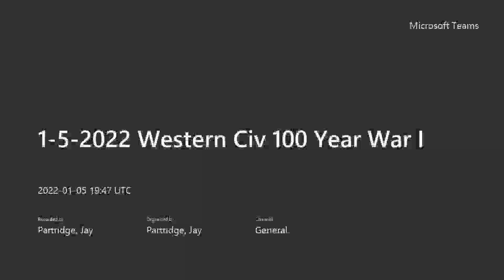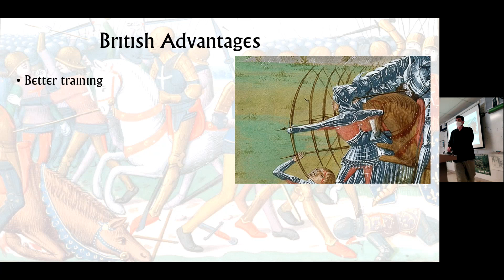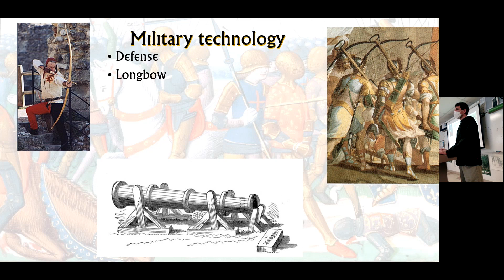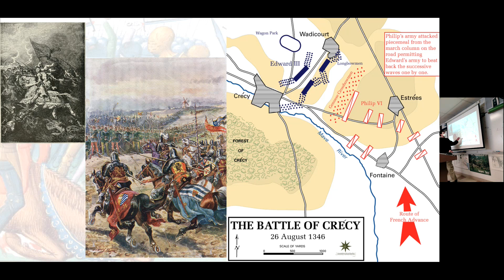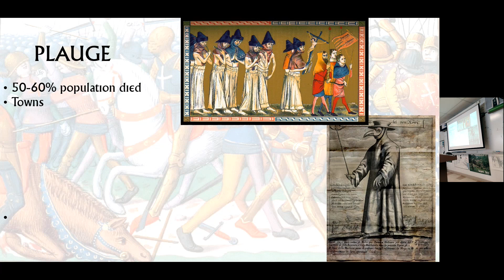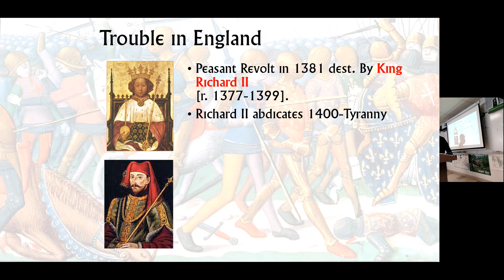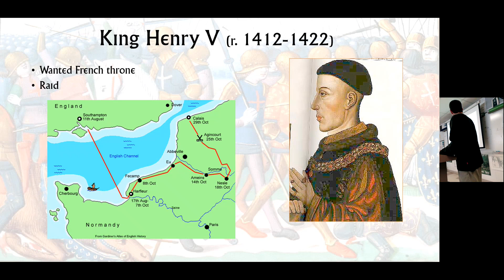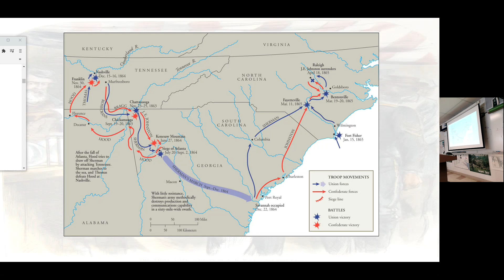1 5 2022 Western Civ 100 Year War I